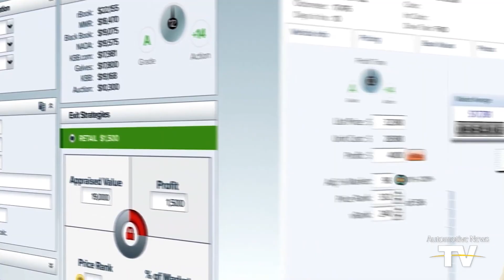AUTOMOTIVE NEWS VIDEO - 01/29/2023: Cox Automotive president talks strategy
Cox Automotive president | Staying competitive | Upcoming innovations